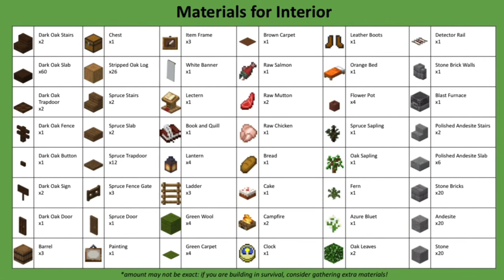🏠 simple house 🏠 | minecraft tutorial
hello :)

in this minecraft video, kale gives a tutorial on how to build a simple and cozy house. the house is a small size that is cheap to create in survival. perhaps it could be a nice starter house!  it has an eating area, a kitchen, and a bedroom. it can fit well in a medieval village :D

It would make me really happy, and you can unsubscribe whenever you want :)

timestamps

0:00 - intro and tour
0:44 - exterior materials list
0:52 - interior materials list
1:00 - dimensions
1:04 - exterior tutorial
9:49 - exterior complete!
10:00 - interior tutorial
13:40 - final tour
14:05 - outro :)

shaders

tags (ignore)